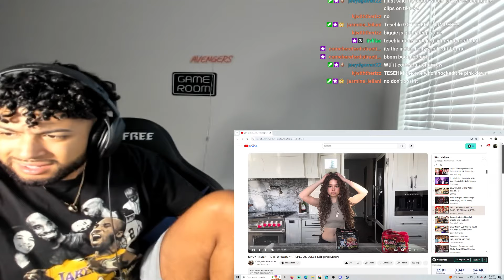SPICY RAMEN TRUTH OR DARE **FT SPECIAL GUEST-Kalogeras Sisters | REACTION!!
To stay updated to our channel stalk us :)

I LOVE YOU GUYS, GOD BLESS! ❤️